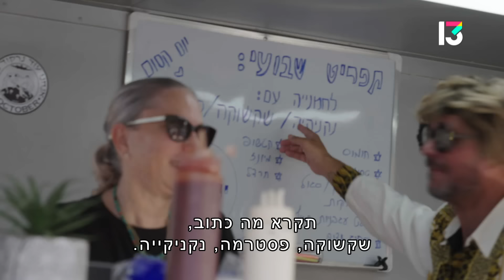מורדי מגיע לפוד טראק לשמח חיילים